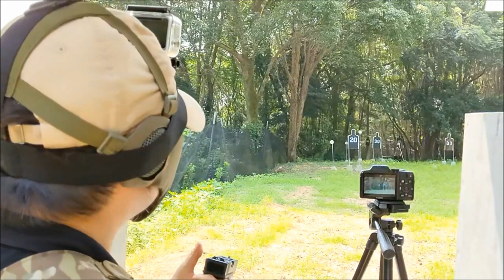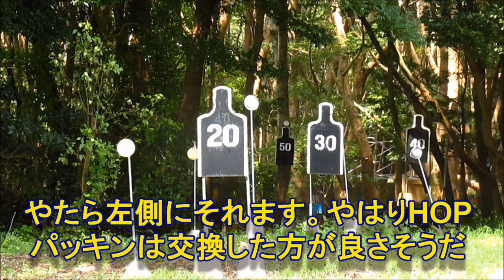【強烈リコイル】WE GLOCK18C DOUBLE BARREL屋外射撃【ガスガン】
全て純正の状態です。マガジンはメチャメチャ温めてますｗ
激しいリコイル！フルオートでの射撃はまったく
狙った的に当たりません（笑）弾道その物もダメですｗ
全て0.25gバイオBB弾にて射撃しています。